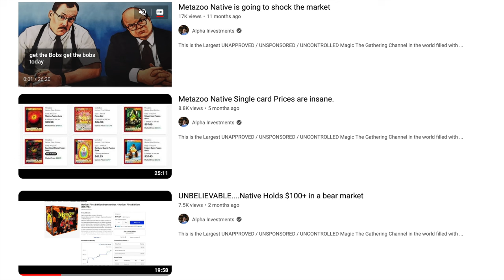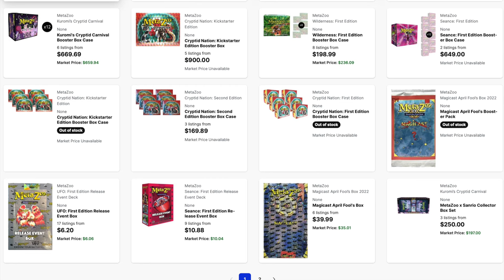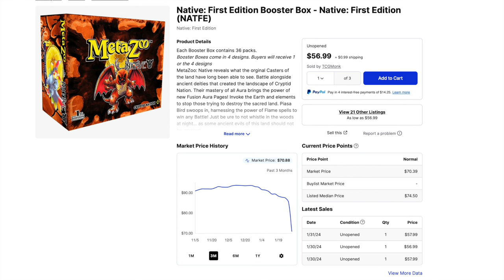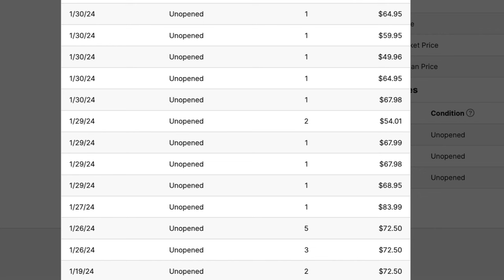PROOF Alpha Investments KNEW MetaZoo was Going to $0 | Desperate Rudy